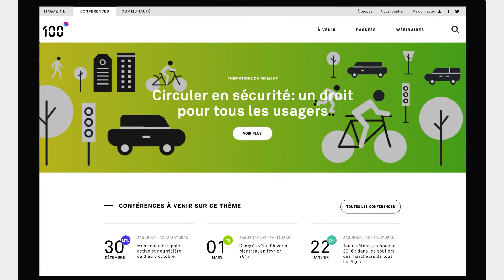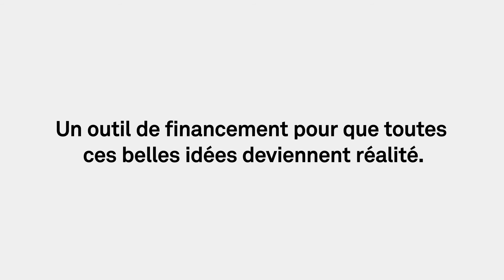Site Web 100 degrés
100° est une initiative de Québec en Forme, qui vise à engager les gens passionnés dans un mouvement dynamique de création d’environnement favorables aux saines habitudes de vie des jeunes.